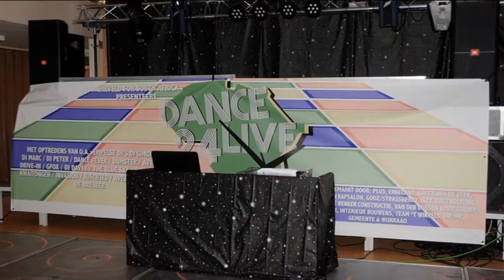dance 24 live aftermovie